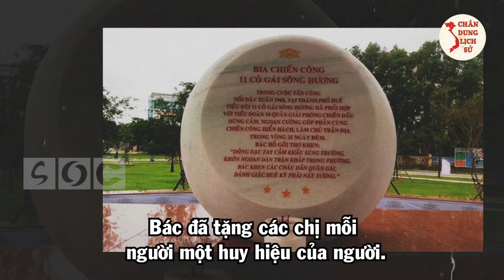Những Nhân Vật Tiêu Biểu Nào Được Sinh Ra Tại Thừa Thiên Huế?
Quý vị và các bạn thân mến, trên mảnh đất Thừa Thiên Huế huyền thoại, lịch sử đã khắc ghi tên những anh hùng trong các cuộc kháng chiến chống giặc ngoại xâm, rồi những người đã để lại dấu ấn sâu sắc trong việc xây dựng và bảo vệ quê hương Việt Nam. Trong video ngày hôm nay, Chân Dung Lịch Sử xin được tổng hợp 3 nhân vật tiêu biểu của vùng đất này, mời quý vị và các bạn cùng theo dõi.